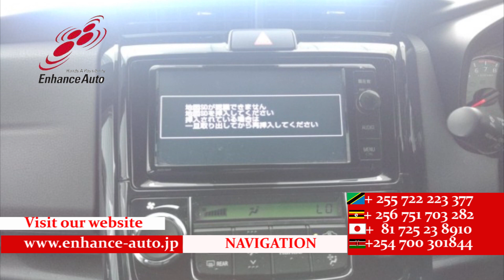2016 1 TOYOTA COROLLA FIELDER 1 5G WXB 271492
2016/1 TOYOTA COROLLA FIELDER 1.5G WXB Petrol 1500cc 92700km WAGON / ALLOYS / REAR SPOILER / BOTH SIDEPOWER SLIDE DOOR / LEATHER SEAT / FOG LIGHT /TUTRNING SIGNAL MIRROR / NAVI / BACK CAMERA / REMOTE KEY / STEERING SWITCH /